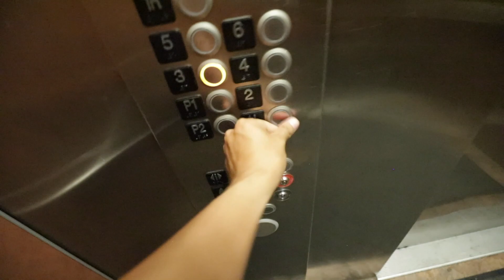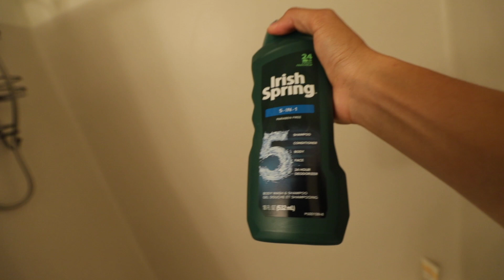Seattle Apartment Tour | U District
Decided to move back to Seattle for the summer!  The place is in U District, super nice luxury cheap fun good yeah.